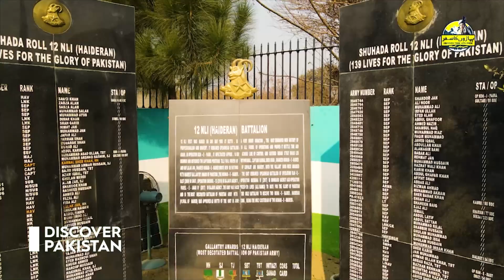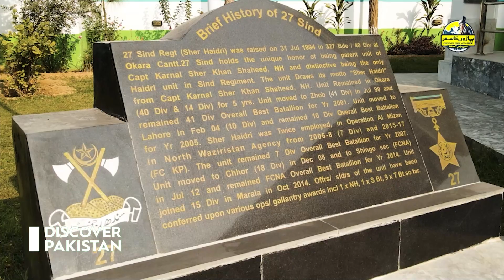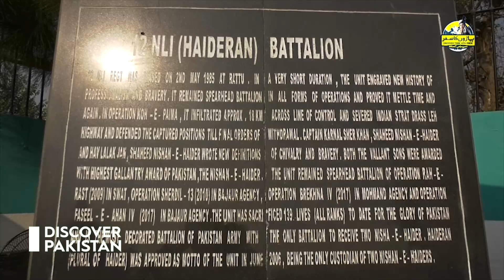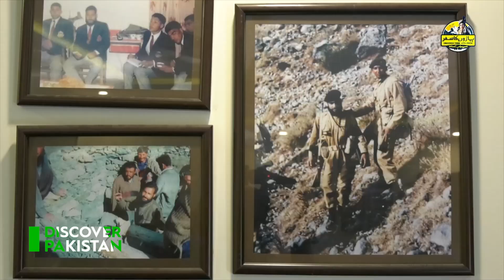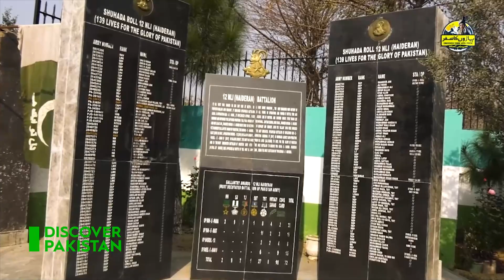Who Was The Captain Karnal Sher Khan? The Lion Of Kargil War Against India | Nishan-e-Haider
Who Was The Captain Karnal Sher Khan? The Lion Of Kargil War Against India | Nishan-e-Haider | Discover Pakistan Tv